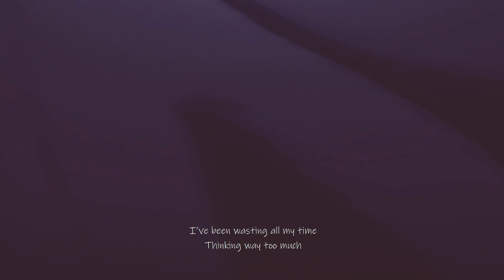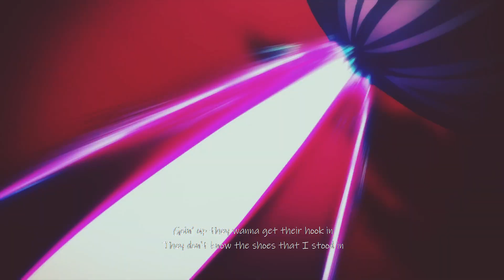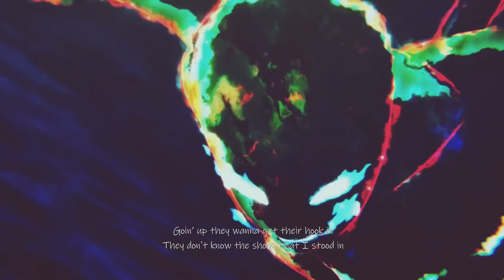DAKARA - GREY MATTER [AMV]